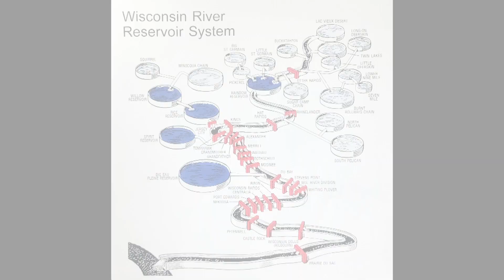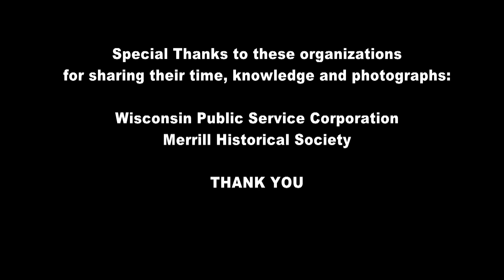Connecting the Dots: History at Grandfather Falls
From log drives to hydroelectric power, Grandfather Falls on the Wisconsin River has been an important place in northern Wisconsin history.